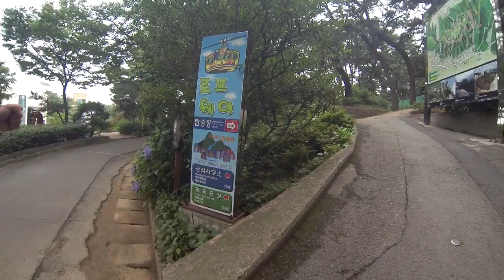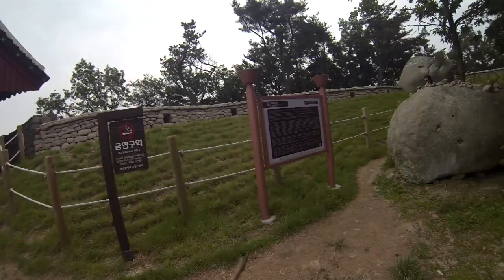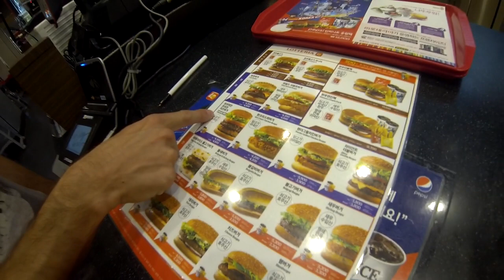La Forteresse Geumjeongsanseong de Busan (금정산성)